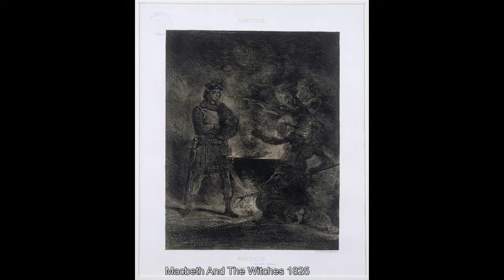Eugene Delacroix A French Romantic Artist and Painter - Impressionist Paintings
Eugene Delacroix (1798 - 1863) - A French Romantic Painter and Artist - Impressionist and Post-Impressionist Painting
Paintings by
Both tube sites are moving and changing...moving to new server and changing to php7.0 scripts to 2019 versions

Ferdinand Victor Eugène Delacroix (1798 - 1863) was a French Romantic artist regarded from the outset of his career as the leader of the French Romantic school.

As a painter and muralist, Delacroix's use of expressive brushstrokes and his study of the optical effects of colour profoundly shaped the work of the Impressionists, while his passion for the exotic inspired the artists of the Symbolist movement. A fine lithographer, Delacroix illustrated various works of William Shakespeare, the Scottish author Walter Scott and the German author Johann Wolfgang von Goethe.

Delacroix took for his inspiration the art of Rubens and painters of the Venetian Renaissance, with an attendant emphasis on colour and movement rather than clarity of outline and carefully modeled form. Dramatic and romantic content characterized the central themes of his maturity, and led him not to the classical models of Greek and Roman art, but to travel in North Africa, in search of the exotic. Friend and spiritual heir to Théodore Géricault, Delacroix was also inspired by Lord Byron, with whom he shared a strong identification with the "forces of the sublime", of nature in often violent action.

Some of Eugene Delacroix's famous paintings...

Massacre at Chios (1824), Louvre
Greece on the Ruins of Missolonghi (1826), Musée des Beaux-Arts, Bordeaux
The Death of Sardanapalus (1827), Philadelphia Museum of Art
Horse Frightened by a Storm, watercolour, 1824
Liberty Leading the People (1830), Louvre, Paris
Christ on the Sea of Galilee, 1854
Fanatics of Tangier (1838), Minneapolis Institute of Art
The Barque of Dante (1822), Louvre
Lion Hunt (1855), Nationalmuseum, Stockholm
The Women of Algiers, 1834, Louvre